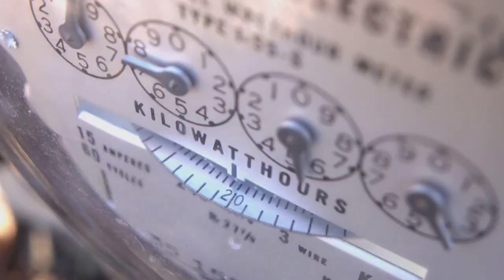The Self-Powered Kettle That’s Breaking the Internet – No Plug. No Bill. Just Boil.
What if your kettle didn’t need to be plugged in to boil water? No wires, no batteries, no electricity bill – just pure, independent energy. This revolutionary self-powered kettle is defying science, silencing skeptics, and shutting down the internet with every demo.

Invented outside the mainstream system, this device challenges everything we’ve been told about energy. Is this the beginning of the end for the power grid? Or a glimpse into a future where we don’t depend on the system to live?

Watch as engineers, influencers, and stunned onlookers react to what may be the most disruptive kitchen invention of the century.

Let me know if you'd like a voiceover script or TikTok-style hook for this!